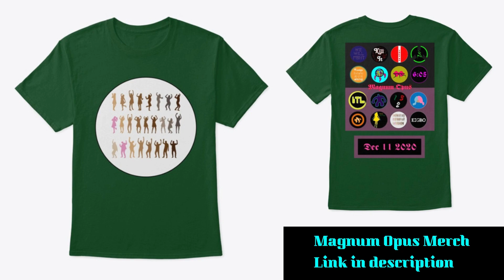Khaligraph Jones - Beat It (Official Video) Official Reaction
Euphoria Album